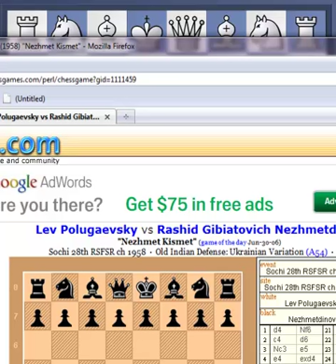WARNING: Explicit Content - Lev Polugaevsky vs Rashid Gibiatovich Nezhmetdinov 1958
Lev Polugaevsky vs Rashid Gibiatovich Nezhmetdinov 1958